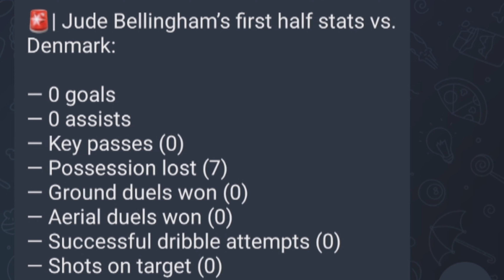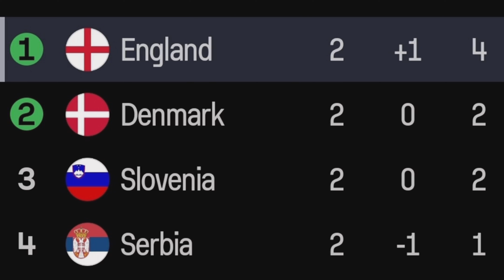修夫基到底諗乜嘢?!